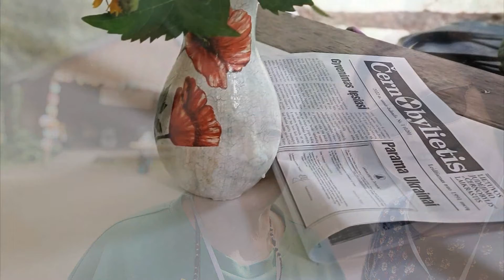Spartakiada. Pakruojo neįgaliųjų sporto šventė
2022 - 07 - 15 dieną 10 val.
įvyko Linksmučių km. pušyne.
Ir net gamta ,,pasigailėjo"...
,,palaiminimą" pasiuntė ☺️ tik šventės pabaigoj,
Todėl galėjome visi ramiai ir susikaupę,
 Varžytis, mėgautis šioj nuostabioj gamtoj...
Kad SPARTAKIADA puikiai pavyko.
Dariaus Skrudupio vaizdo montaže įrašas.

Jūsų laukiame Linksmučių poilsiavietės estradoje!!!
Ten pasportuosim...
Parungtyniausim...
Su senai matytais draugais
pabendrausim...
Laukiame visų !!!
Nuo 9.30 val. iš draugijos kiemo pajudės autobusiukas, kam sunku atvykti į pušynėlį, atveš draugijos autobusiukas!!!
Nepamirškit, kad Jūsų lauks ir košė ,,pusmarškonė"☺️!!!
Ir gardžiausia mūsų krašto aludarių gira!!!

Puiki Pakruojo rajono neįgaliųjų draugija organizuota Spartakiada!
Rungtyse dalyvavom, šokom, valgėm skaniausią košę, užėmėm prizinių vietų ir net lietus mūsų pagailėjo
Tariame didelį AČIŪ, kad organizuojate, kviečiate ir dalinatės smagiomis akimirkomis